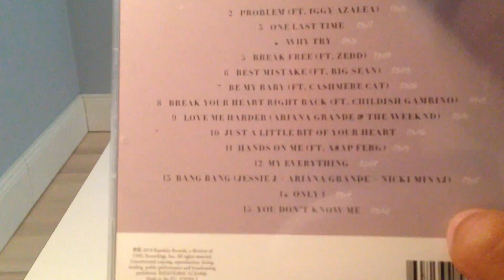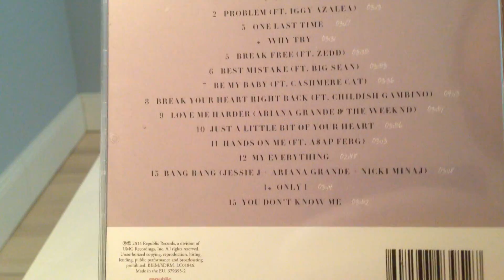Ariana Grande - My Everything (Deluxe Edition) (Unboxing) HD